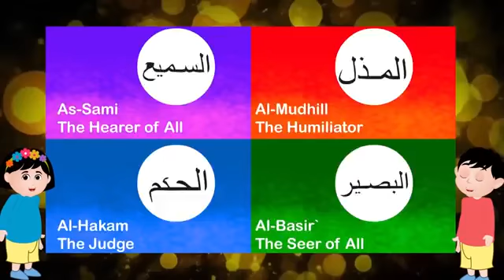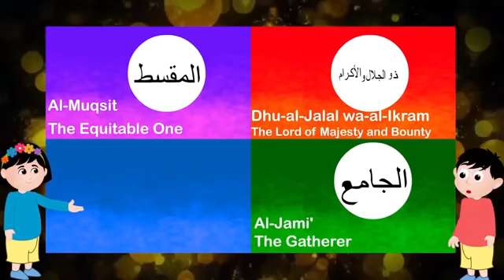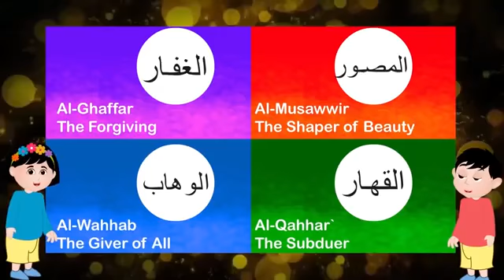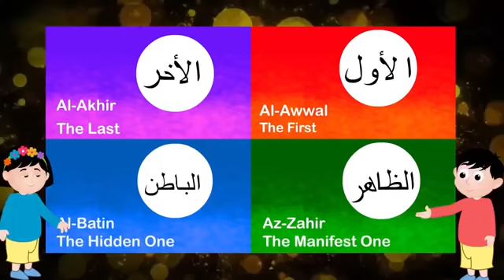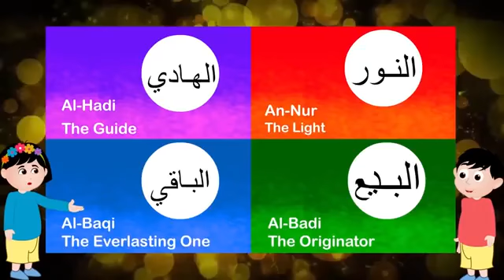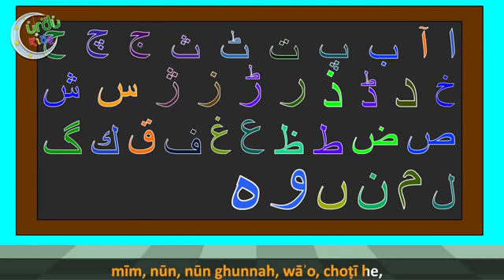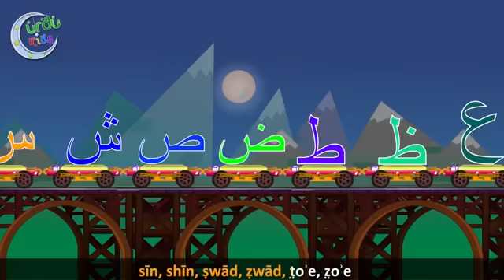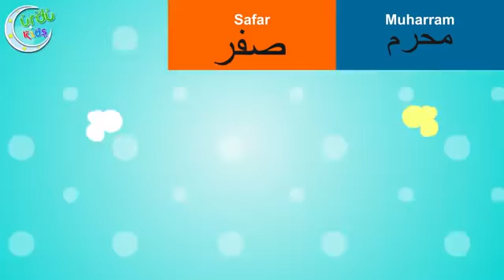99 names of allah learning for kids